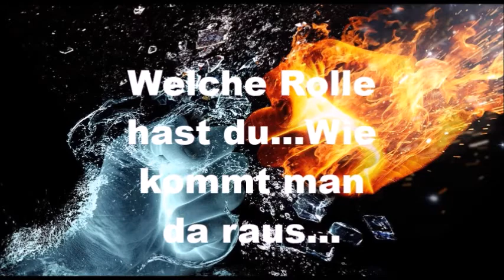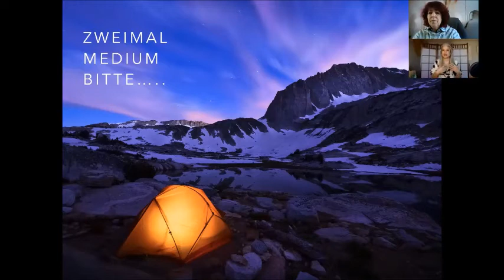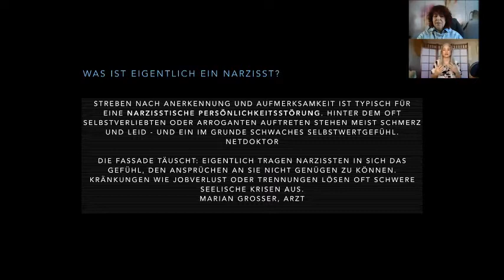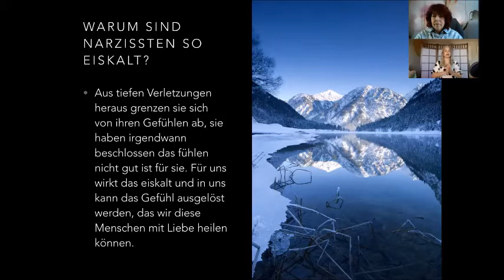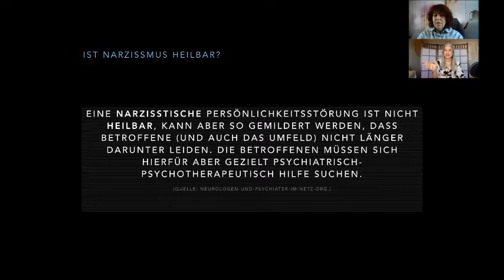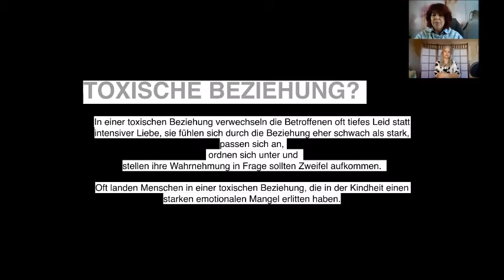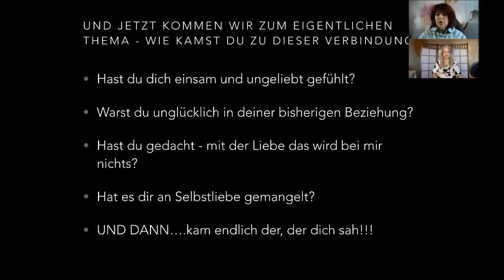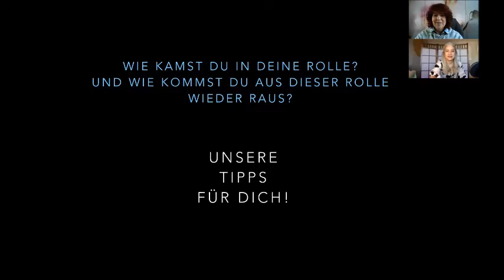Zweimal Medium bitte ... Narzissmus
Wie kann ich da raus kommen aus diesen Beziehungen...
Uns ist es eine gr. Freude unser "Wissen" aus eigener Erfahrung mitzuteilen...

Medium Birgit
Facebook unter Medium Birgit